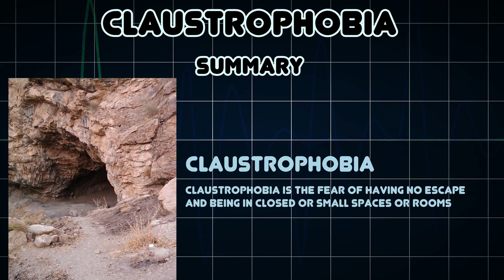Claustrophobia (Medical Condition)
Symptoms, risk factors and treatments of Claustrophobia (Medical Condition)

Claustrophobia is the fear of having no escape and being in closed or small spaces or rooms